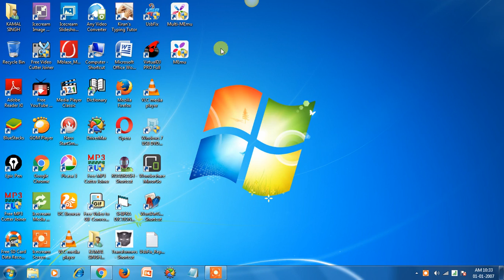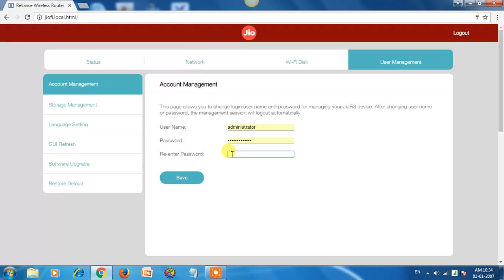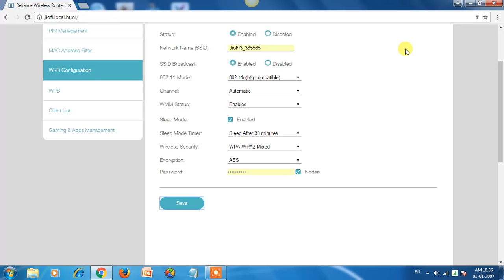HOW TO RESATE JIOFI3 PASSWARD & SSID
reach  my  channel

videos  links